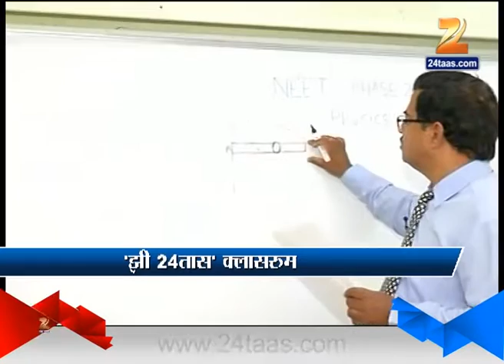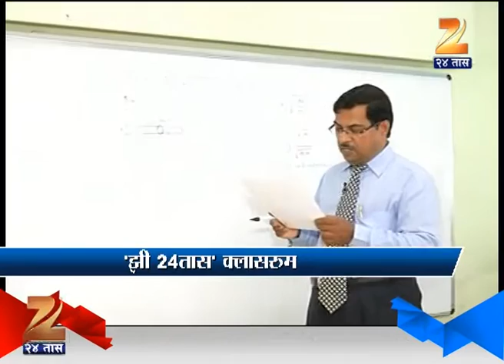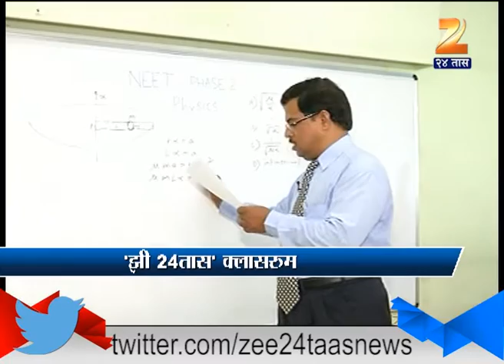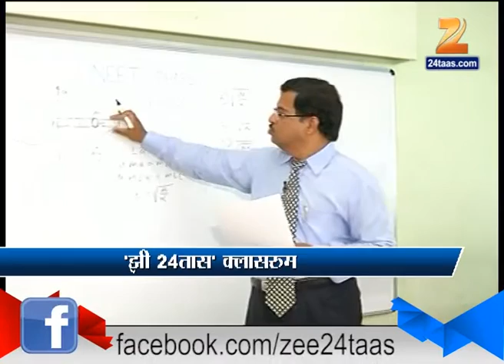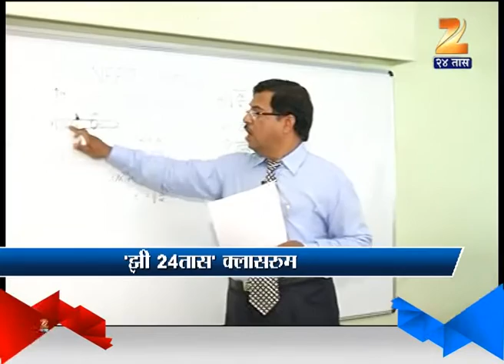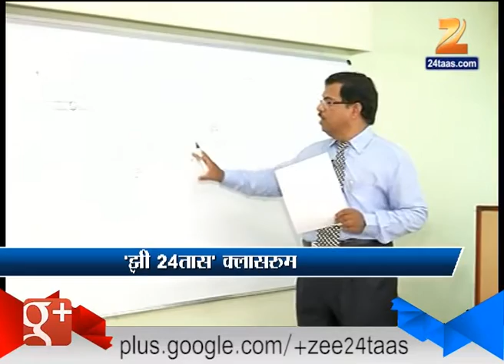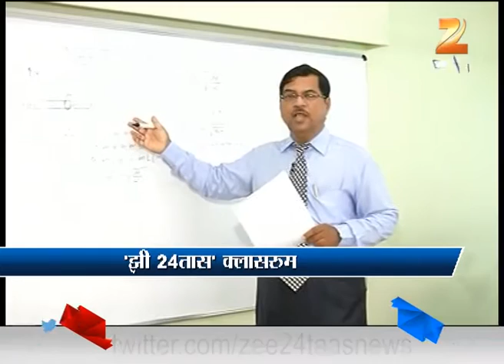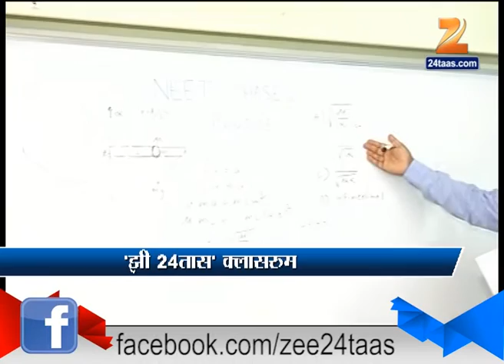Zee 24 Taas Class Room Part 03 14th May 2016